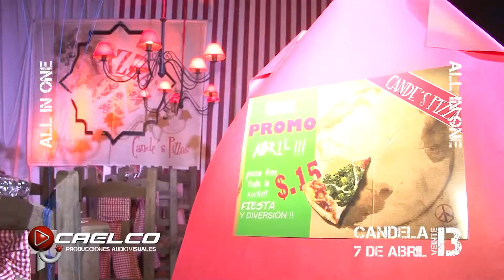Candela XV Años All in one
Caelco Producciones Candela XV Años Clip All in one